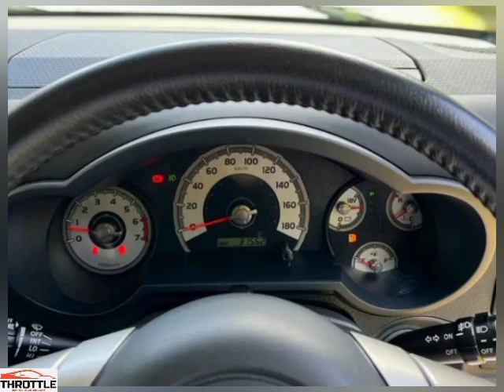Toyota FJ Land Cruiser: The Ultimate Off-road SUV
Take a look at the Toyota FJ Cruiser and see if it's the right SUV for you. In this Toyota FJ Cruiser review, we'll discuss the pros and cons of this popular 4x4.

Is the Toyota FJ Cruiser the right SUV for you? Take a look and find out in this Toyota FJ Cruiser review! We'll discuss the pros and cons of this popular 4x4, and let you know if it's the right SUV for you.